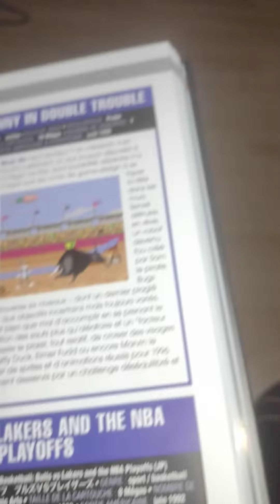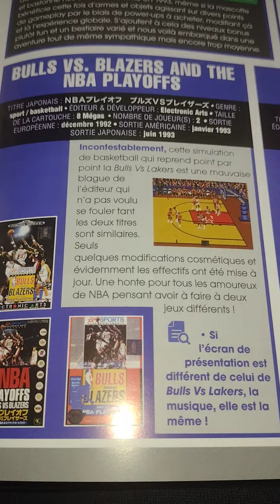Bulls vs Lakers ... Anthologie rien du tout Megadrive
Ils ont fait l'erreur aussi pour Nba shodown sorti en octobre 1993 qui s'appelle Bulls vs Suns au japon notemment.

Lakers vs Celtics -1990
Bulls vs Lakers - 1991
Bulls vs Blazers - 1992
Nba Shodown - 1993
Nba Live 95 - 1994